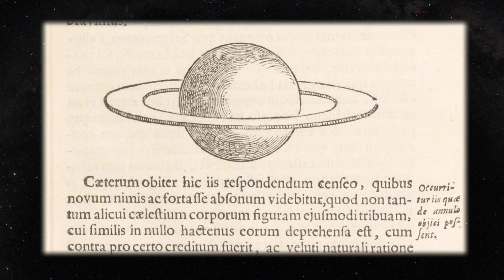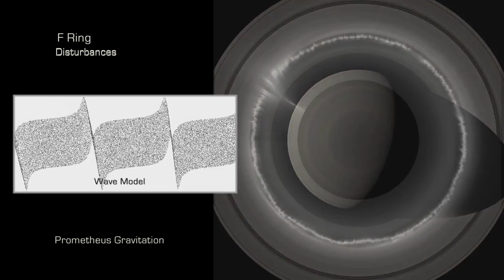Saturn’s Intricate Rings Are Incredibly Thin [film clip]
Since Galileo first noticed something odd about Saturn in 1610, the rings have posed many fascinating puzzles. Over the past 13 years, the American-European Cassini-Huygens Mission has solved many of them. Made mostly of water, the rings are very old, yet they are kept startlingly bright. The particle sizes vary wildly. They are in constant change under the pull of many moons.  And they are surprisingly flat – more than 30 millions times wider than they are high.  Saturn's rings are much like the squashed disk of material that orbited the infant Sun, more than 4 billion years ago, giving scientists a window across time to gather clues to the formation of planets.

"Kingdom of Saturn –Cassini's Epic Quest" is a 73-minute documentary, available at Amazon Xive-TV, from director @DavidSkyBrody and executive producer Thomas Lucas.